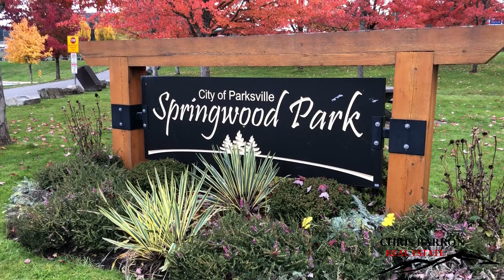Discover Oceanside: Parksville Wetlands, Parksville, BC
Join Chris Barron from Chris Barron Real Estate at Royal LePage Parksville Qualicum Beach as he shows you one of the best places to take your family and dogs out for a stroll, the Parksville Wetlands.

Located in the area around Despard Avenue, Coldwater Road and Hirst Avenue, the City of Parksville recently made the Wetlands more accessible with a multi-use trail. The trail helps connect the Maple Glen walkway to the Coldwater Trails through the Wetlands. From there you can continue up the to Springwood Park and to the Coombs Rail Trail. The Parksville Wetland trail is an easy walk through beautiful scenery in any season.